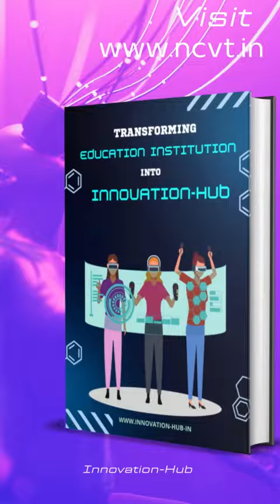Download ur free copy of "Transform Your Education Institution into an Innovation Hub"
Are you worried about how to prepare your students for jobs that don't even exist yet? Do you want to transform your education institution into an innovation hub that encourages creativity and innovation among students? Then, you need to watch this video!

In this video, we discuss the importance of teaching students how to face unknown challenges and train them in creativity, innovation, and entrepreneurship. By transforming education institutions into innovation hubs, we can create an environment that encourages creativity and innovation, helping students develop the skills they need to succeed in their careers.

To help you start your journey towards innovation, we have a free guide on "Transform Your Education Institution into an Innovation Hub: A Step-by-Step Guide." This comprehensive guide covers everything from creating a vision for innovation to building a culture of innovation to developing innovative teaching and learning practices.

So, if you want to ensure your students' success in the job market, today and download your free copy of "Transform Your Education Institution into an Innovation Hub: A Step-by-Step Guide."

Don't wait, start transforming education today!